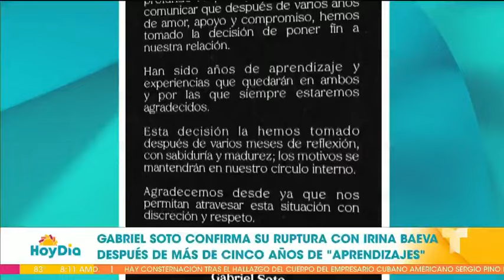Gabriel Soto termina con Irina Baeva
Su romance empezó cuando el actor estaba casado con Geraldine Bazán. ¿Qué hay detrás del rompimiento con la modelo Irina Baeva?